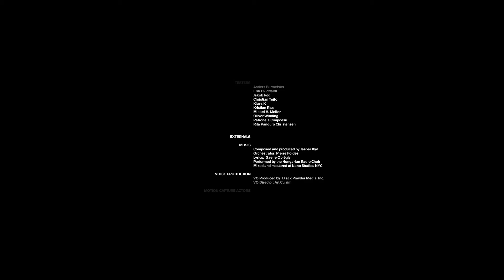Freedom Fighters | Ch. 18 "Fort Jay" FINALE